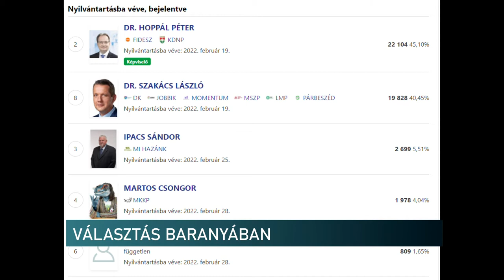Választás Baranya 1-es és 2-es választókörzetében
Egy biztos győzelem és egy még zajló küzdelem - ezt hozta a választás éjszakája a Baranya 1-es és 2-es egyéni választókerületekben. A jelenlegi állás szerint, a szavazatok 98,94%-os feldolgozottsága után már nem lehet behozni Hoppál Pétert a 2-ben. Azonban az 1-es körzetben még van esélye Kővári Jánosnak, aki előtt jelenleg 255 szavazattal vezet a baloldali jelölt. Itt is 98,94%-os a feldolgozottság.